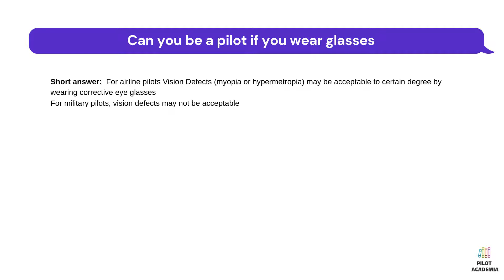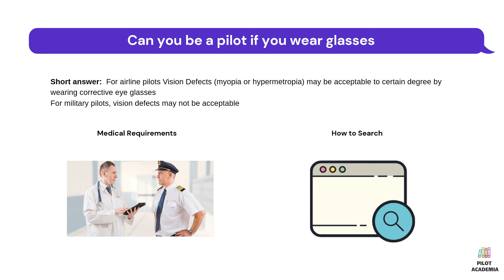Can you be a pilot if you wear glasses?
In this course you will learn 100 most asked aviation topics below;

How does a plane fly?

How do airliner engines work?

How do airplanes taxi?

Can a passenger airplane fly if all engines fail?

Can an auto pilot alone land a plane?

How do pilots find their way in the empty sky?

How does a pilot decides its route?

Where is the fuel stored on an aircraft?

How does in-flight Wi-Fi work?

Can a passenger land a plane?

Why do most commercial airplanes fly at around 35000 ft

What happens when you flush the toilet on an airplane?

Can an airliner fly with only one engine stably?

Do planes have keys?

How do pilots find their ways on ground during taxi ?

Can an airliner keep flying if it loses its tail?

Do airplane pilots have to use their legs while flying?

How does an airplane slow down during approach and landing?

Why do airline pilots sometimes dump fuel?

What would happen if a plane was overloaded?

How does wind direction effect pilots decisions?

Why do some planes leave a white trail some not?

How much is the minimum safe distance between two planes in-flight?

Why do airplanes climb so high even for a very short flight?

When the plane takes off, why doesn't the tail hit the runway?

What determines in which direction a runway is used?

How do pilots identify the runway during a very foggy weather?

At what speed do airliners generally travel?

Why don't airplanes have parachutes for passengers?

Can a commercial plane go backwards by itself at the gate?

What do all the markings on an airport signify?

Why Airplane Windows Have to Be Open During Takeoff and Landing

Why do airplanes appear to fly much slower than they actually do?

Do flight attendants and pilots get special visas when they travel ?

How do pilots know when to descend?

Can main or plane doors be opened during flight?

Can a passenger visit a cockpit?

Why engines are located under the wings and so far in front of them?

Why don't pilots always use autoland?

Can a pilot flight different types of planes?

Why are airplane windows rounded?

Can lightning cause plane crashes?

Which is the safest seat in an airplane?

How do pilots know when there will be turbulence?

How much fuel does an airliner use on international flights?

Can turbulence crash an airplane during flight?

Can bird impacts cause plane crashes?

How do I differentiate and identify between Boeing and Airbus air crafts?

Why do we feel pain in our ears on airplanes?

Why does the captain of an aircraft usually sit in the left seat?

Why aren't commercial airline pilots allowed to eat the same meals during flights?

Are there any differences between Airbus and Boeing's landing technique?

Is it true that cabin crew and pilots get free air tickets for themselves and families?

Do airplanes need to rest after each flight?

Why do we still use pilots to fly airplanes?

Who has the higher authority, the pilot in command or ATC?

Why do we use airplane mode in flight?

Why do commercial airline pilots walk around their aircraft before take-off?

What happens if a jetliner lowers its landing gear at cruising speed?

Do flight and cabin crews take naps during really long flights?

Why is the seat belt of pilot and passengers are different?

Why are there no commercial electric airplanes?

Are mid-air collisions likely to happen?

How much does an aircraft cost?

Is it possible to brake the airplane windows in the midair?

What was the most incredible landing that a pilot has made?

Do airplanes have horns?

What does a co-pilot do in a flight, can he/she fly the plane alone?

Can a girl be a great pilot?

What does it feel like to fly a plane for the first time?

Is it hard to become a pilot and do you recommend it?

What are the things an airline pilot carry in their flight bag?

Can you live anywhere as a pilot?

What do airline pilots do on a layover?

Is an airline pilot qualified to fly a helicopter?

Which is more difficult to fly, a helicopter or an airplane?

Do pilots ever sleep in the cockpit of an aircraft?

What are the advantages and disadvantages of being an airline pilot?

To become a pilot, what qualifications should be met?

Is being an airline pilot dangerous?

How do pilots prepare for a flight?

How many year does it take to become a pilot?

How do pilots deal with jet lags?

How are pilots’ duties scheduled or arranged?

Do pilots panic during an emergency?

Do captains and first officers on commercial flights usually know each other?

What is the differences between the captain and first officer?

How much does it really cost to become a commercial pilot?

What do the pilots and the flight attendants do after all the passengers have exited?

How many flights per day do pilots fly?

What is family life like as a pilot?